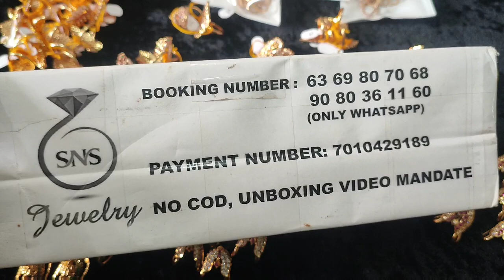Panchaloham Vanki Rings & Rings For Booking Contact 6369807068/90803 61160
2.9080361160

Instagram Id
sns_jewellry

Thank you for contacting SNS JEWELLERY 🙏

How to order:
Which jewel you want send the picture

Bank transfer only

🙅❌No COD

It will deliver in 7 WORKING DAYS
Depends on your AREA

No RETURN ❌AND REFUNDS
for minor  damage's

Once booked PAYMENT can't REFUND

Ask availability for only confirm Orders Happy Shopping 🛒🛒